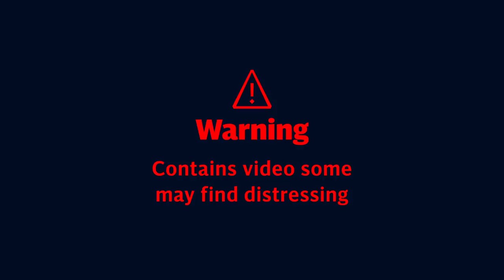New York police drive into group of demonstrators | George Floyd protests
Two police vehicles ploughed into a cordon of protesters in Brooklyn, New York on 30 May.

The incident happened during demonstrations over the death of George Floyd.

The police vehicles’ path was blocked by protesters and the SUVs were being pelted by objects.

When the second police vehicle arrived, both SUVs accelerated into the protesters.

Several people were knocked to the ground.

Following the incident, New York City Mayor Bill de Blasio said that the footage was “upsetting” but that it was also
“inappropriate for protesters to surround a police vehicle and threaten police officers.”

Mr Floyd died on Monday in Minnesota after a police officer put his knee on Mr Floyd's neck for more than eight minutes. The officer was arrested on Friday and charged with third-degree murder.